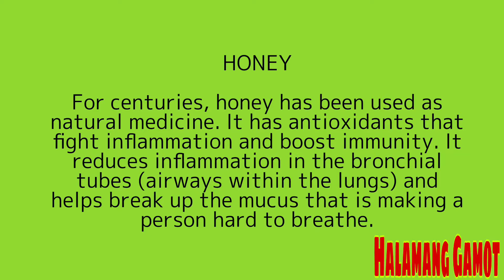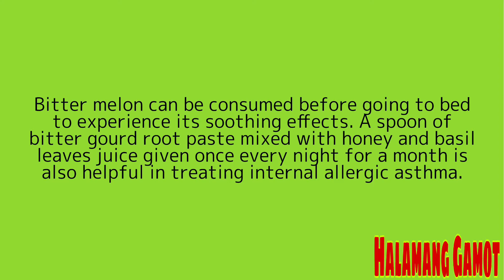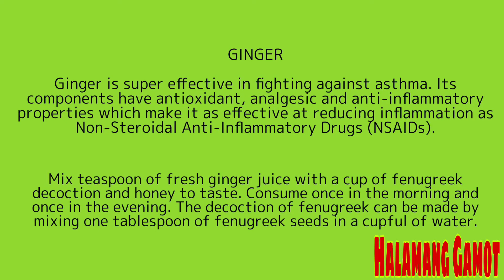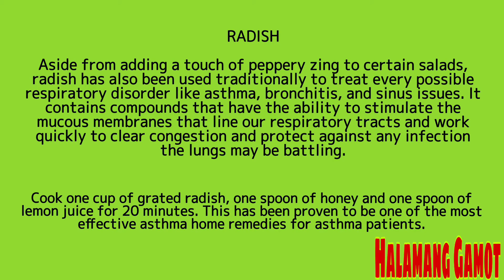Halamang Gamot Para Sa Asthma (Hika) | Dr. Farrah’s Natural Medicine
The fair use of a copyrighted work, including such use by reproduction in copies or by any other means specified by that section, for purposes such as criticism, comment, news reporting, teaching or research, is not an infringement of copyright.